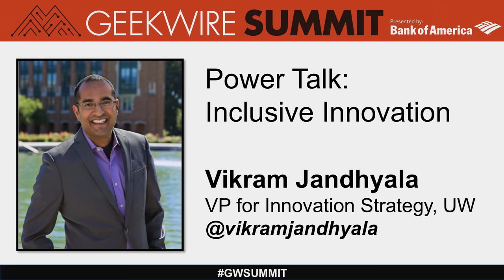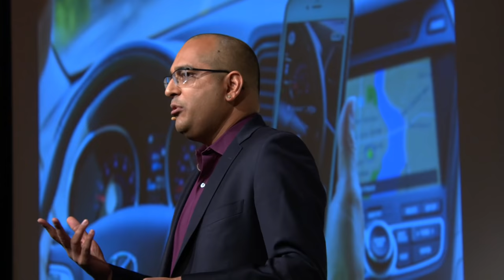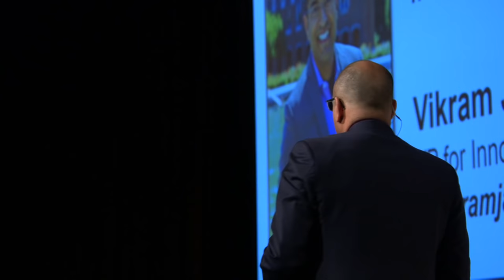Vikram Jandhyala, UW VP for Innovation Strategy, at the 2016 GeekWire Summit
Vikram Jandhyala, VP for Innovation Strategy at the University of Washington, speaks about inclusive innovation at the GeekWire Summit 2016.